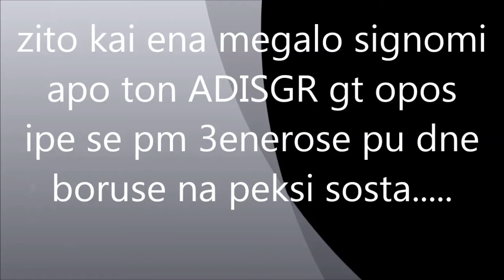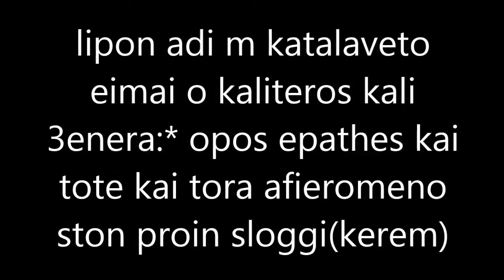metin2 gr giorgis vs ADISGR(PELATISGR)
etsi etsi to klarino den stamata:P